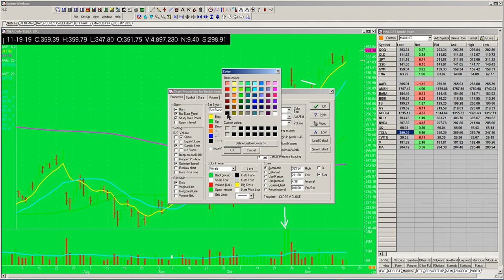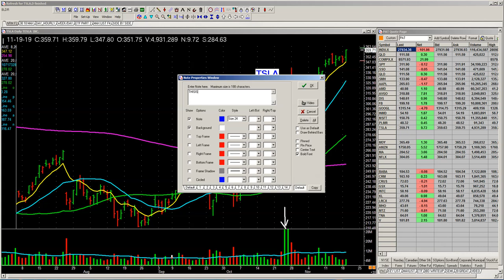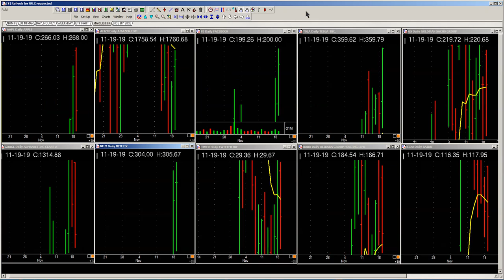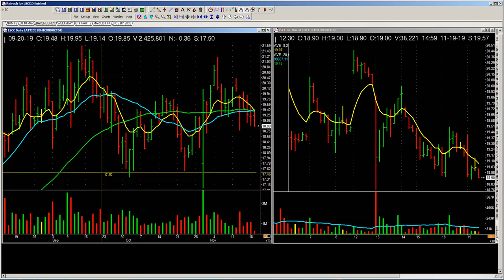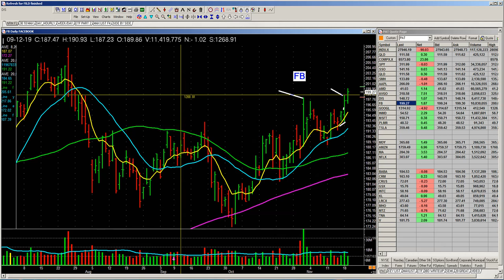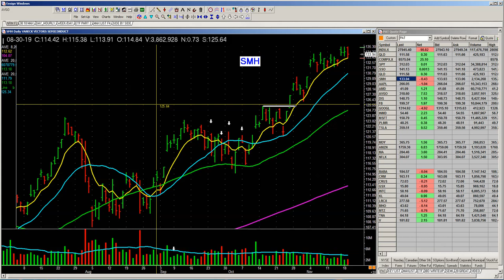How Patrick uses Ensign (charting) Software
Pat has used Ensign charting software for 20 years. In this video, he covers the basic functionality along with his personal setup.